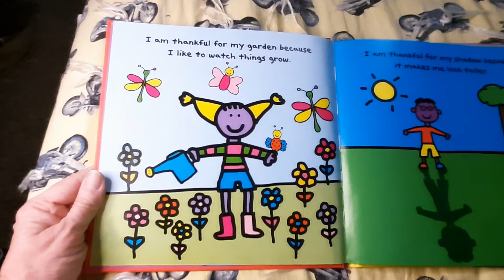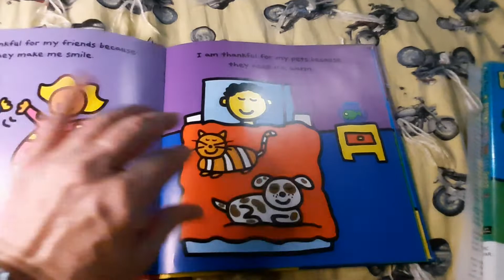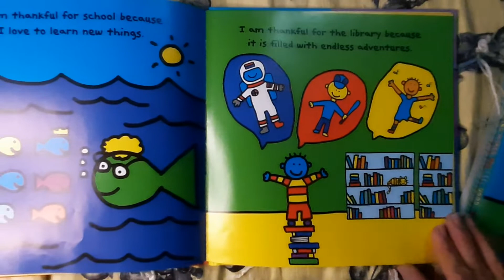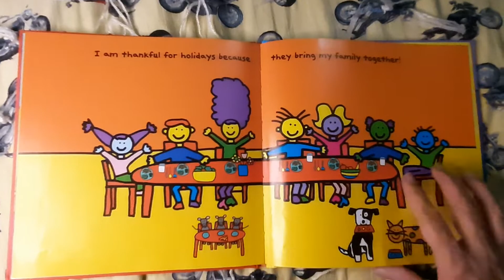The THANKFUL Book, by Todd Parr